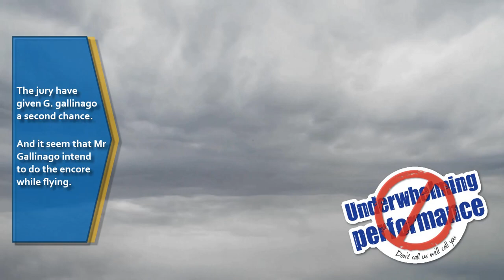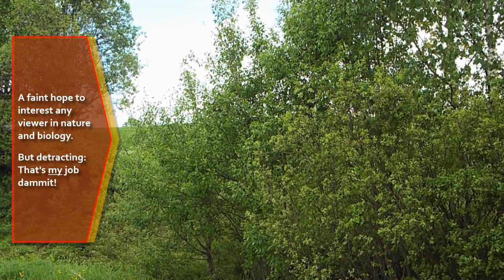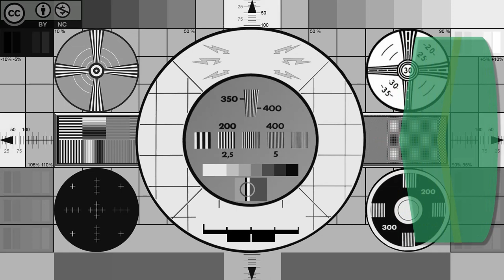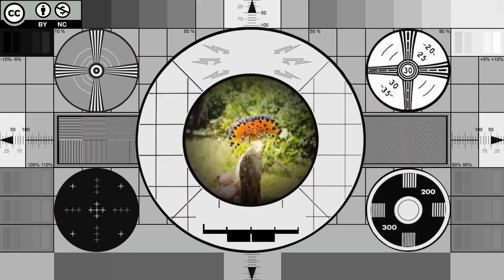Songbird contest - plus surprise guests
How would it be if the birds had their own schlager festival?
Well certainly not like what happen in this video.
Though the recordings and species are correct, this is a presentation for the lighthearted or easily amused person, and definitely not hard science or ornithology (the gods forbid!)

This video contain original material.

The sound and footage for all 5 birds in the 'competition' were recorded by myself and is original material.
These recordings and other material created for this video is Creative commons under the CC/BY/NC  category also marked with the symbol for the same copyright classification near the end of the video.

Simple version:
This means that anyone can reuse stuff as long as it's not commercial. You need not use Creative commons yourself.
But a linkback to this video or AUM channel is necessary.
If you got a youtube channel that is monetized, you cannot use any part or material from this video freely.
Then you need to ask permission, either in mail or as a comment - I might grant it anyway. Ask first and we have a chance to cross link even.

CC do also apply for the birdsong by Onychorhynchus coronatus coronatus heard at the very end it was recorded by Jonas Nilsson, it  have been edited for length.

For the following items and parts of this video CC do not apply:

Music: CC never apply to any music used in any AUM video, either if it's original music by another composer, my remix or cover, or original work by me the channel owner.
This unless clearly stated in the video and / or the description for same video.
(So far only one remix and one short passage of music of mine been used - but more will turn up in the future.)

The short excerpt of music heard early in the video sound a bit off key as it were made from bird sounds.
The file had the flag that no copyright were claimed for the piece.
The melody were found on the website for the Department of Conservation of New Zealand.

In the last part of the video the alien Vexxarr make a short visit.
Vexxar is the creation of andintellectual property of Hunter Cressall, and used with permission.

The second image of Certhia familiaris were found without a caption
But it's assumed they like a backlink so it's done now.

The head stating 'Show me what you got' is from season 2 ep. 5 of Rick and Morty which indeed were about a song competition - though of a wider scope than here.
Rick and Morty is created by Dan Harmon, Justin Roiland. The creators have publicly stated that they're fine with such use of characters from their show.

Spongebob squarepants voice is briefly used, its a creation by Stephen Hillenburg, a marine biologist and researcher.

A few sound effects comes from soundbible.com

Opus the penguin seen briefly as a mistaken songbird is intellectual property of Berkeley Breathed.

For a few images used I have no idea where they originated, the same goes for the fox on a kangaroo ball used in the end and these fall under Fair use according to the text below.